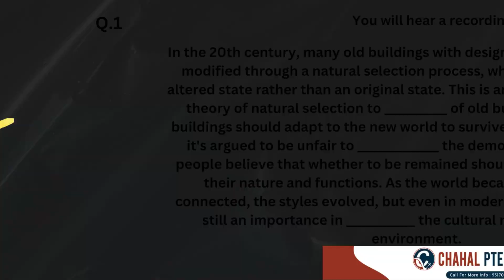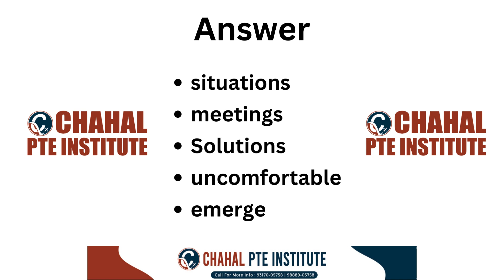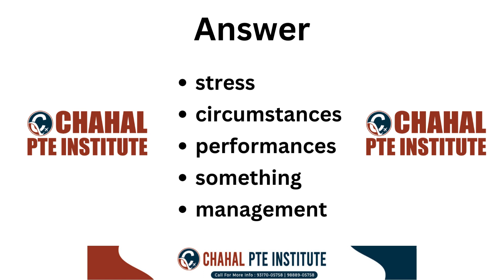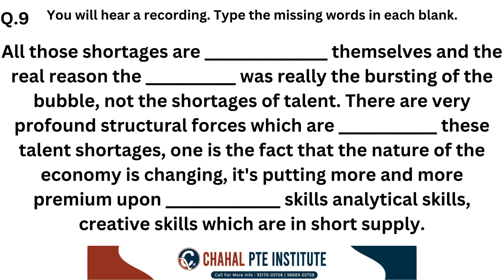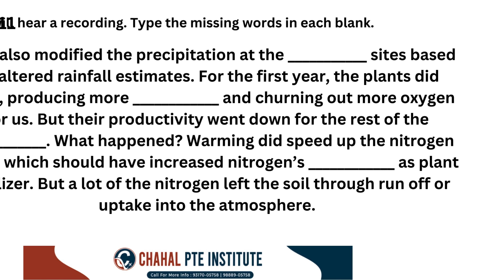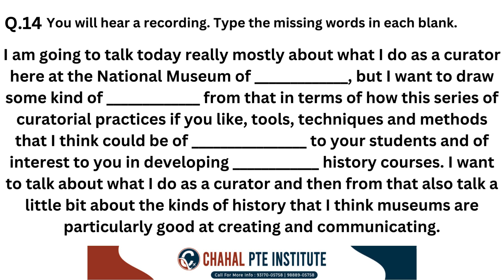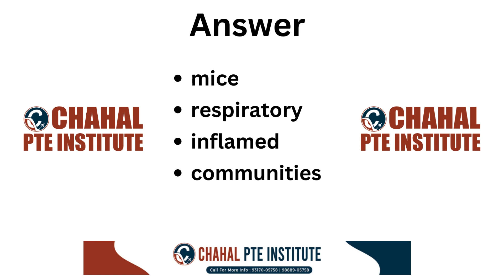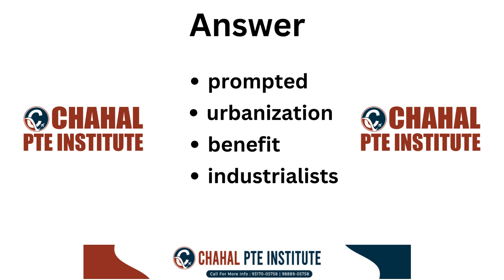PTE Listening Fill in the Blanks | 15 DECEMBER 2023 | Most Repeated | CHAHAL PTE